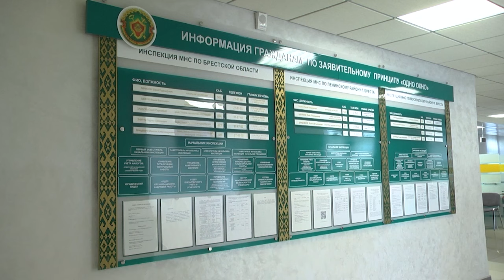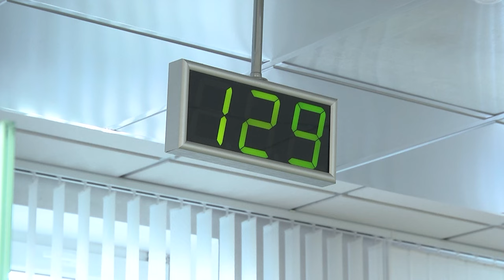2024-08-07 Изменение налогового учета в переходный период от ИП к коммерческой организации.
С 1 октября 2024 года в нашей стране в силу вступает Закон Республики Беларусь «Об изменении законов по вопросам предпринимательской деятельности», предусматривающий трансформацию предпринимательской деятельности для индивидуальных предпринимателей в деятельность коммерческой организации с передачей ей всех прав и обязанностей индивидуального предпринимателя – учредителя и собственника имущества. В связи с этим для бывших ИП изменяется налоговый учет в переходный период от него к коммерческой организации, в том числе, в части исчисления налога на прибыль. Какие нюансы и особенности нужно знать расскажем в первом сюжете выпуска.
*Наши контакты:*
✅Телефон горячей линии:
54-63-67